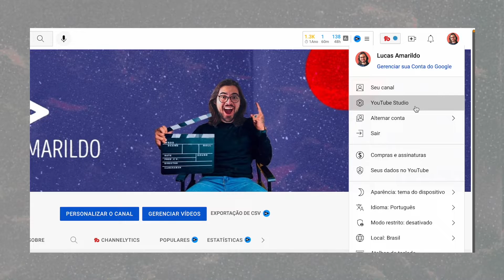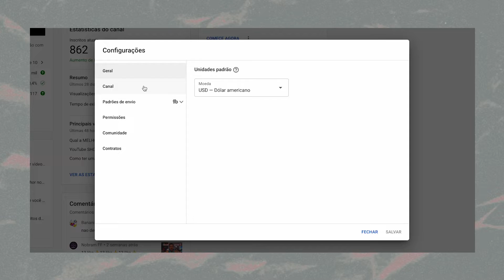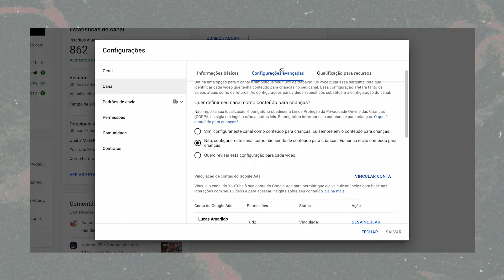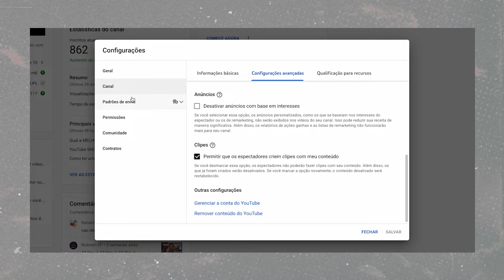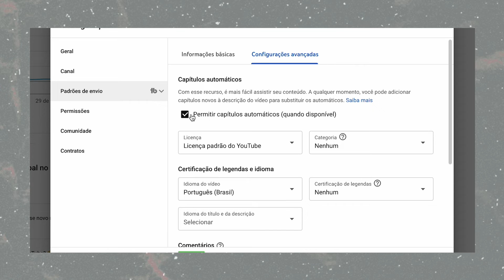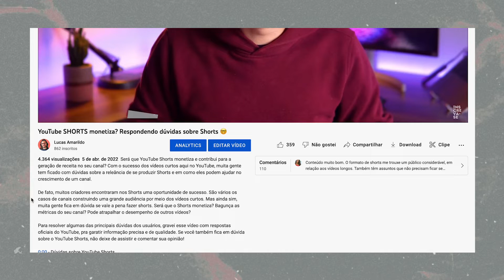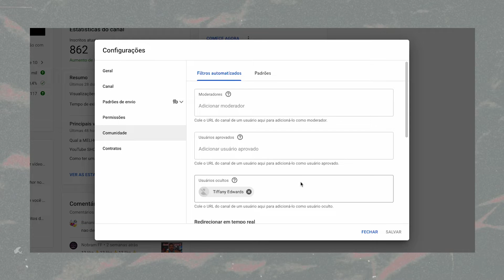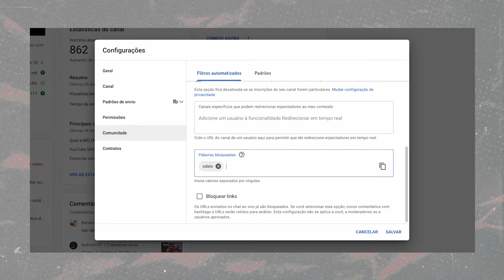6 CONFIGURAÇÕES do YouTube para GARANTIR no seu canal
Para produzir conteúdo não basta apenas gravar e compartilhar seus vídeos de qualquer jeito! Existem muitas configuração do YouTube que são essenciais para garantir o seu canal bem otimizado e preparado para gerar mais resultados.

Neste vídeo, separei seis configurações e ajustes que são fundamentais para o seu canal do YouTube. Você vai entender a importância de ter uma aba sobre bem construída, como incluir tags do canal, como usar o recurso de capítulos nos vídeos, entre vários outros detalhes.

Assista para descobrir todas as configurações que eu recomendo você colocar em prática e já compartilha com aquela pessoa que precisa saber destes recursos!

0:00 - A importância de configurar seu canal do YouTube
0:36 - Acessando o YouTube Studio
1:00 - Aba Sobre
2:19 - Tags do canal
3:38 - Clipes de vídeo
4:27 - Padrões de envio
5:36 - Capítulos automáticos
8:22 - Configurações de comunidade

Instale o vidIQ e TRANSFORME sua otimização de vídeos!

Acesse o link e ganhe 60 dias GRÁTIS 😉

Outros vídeos pra você maratonar 🤓

Sony Alpha a6400
Lente Sigma 30mm
Gravador Tascam DR-40
Macbook Air M1
SSD Externo Sandisk 1TB
Cartão SD Sandisk 64GB
HUB USB-C Ugreen
Fita LED Positivo
Lâmpada LED Positivo

Oii, eu sou o Lucas Amarildo!
Sou especialista em YouTube e aqui no canal te ajudo a conquistar sua audiência e criar vídeos que sejam mais assistidos através de conteúdo orgânico e otimizado. Vem comigo nessa jornada!